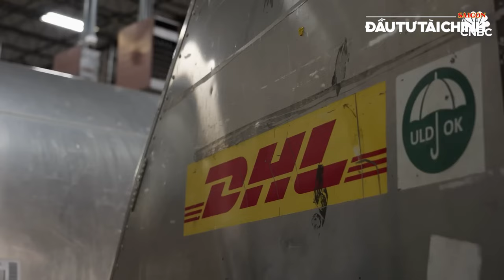🔔 Donald Trump trở lại Nhà Trắng | Trump Đắc cử Tổng Thống Mỹ | Bầu cử quốc hội kết thúc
[GIỚI THIỆU]: Mặc dù vẫn còn nhiều bang chưa kiểm phiếu xong, nhưng đến thời điểm hiện nay, với 270 phiếu đại cử tri, gần như chắc chắn, cựu Tổng thống Donald Trump sẽ quay lại Nhà Trắng trên cương vị Tổng thống thứ 47 của Hoa Kỳ.

UCcYAUt0vaYYcFGU_KgM7UZg

cYAUt0vaYYcFGU_KgM7UZg

432-434 Nguyễn Thị Minh Khai, phường 5, quận 3, TPHCM, Việt Nam